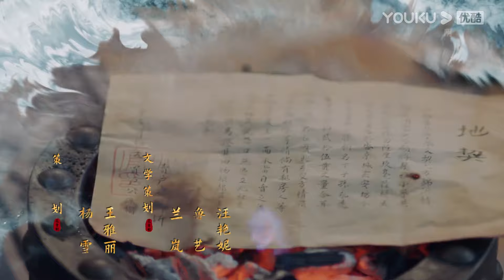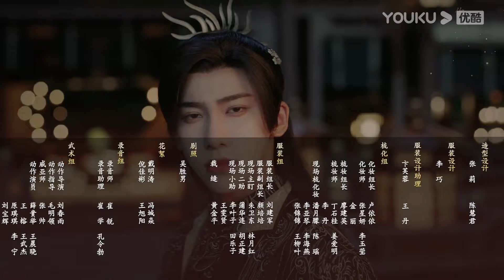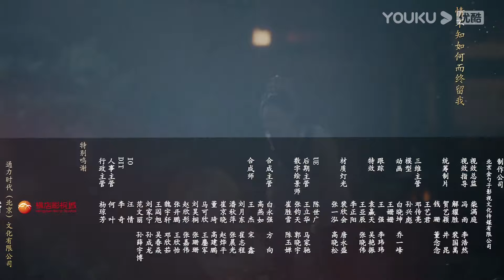ENGSUB【FULL】花青歌 Different Princess EP15 | 宋伊人穿越变炮灰女配🪂情从何起💓如梦一场🌠 | 宋伊人/孙祖君/丁泽仁 | 优酷宠爱频道 YOUKU ROMANCE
★以下地区观看正片请移步优酷国际版APP：印度尼西亚、中国台湾、新加坡、泰国、中国澳门、菲律宾、越南、中国香港、马来西亚。欢迎下载优酷国际版APP，不管您所处何地都能享受《花青歌》全集多语种字幕噢，加入优酷国际版APP会员，更能抢先观看更多会员集数！

🤍主演：宋伊人/孙祖君/丁泽仁/朱容君/张悦楠/林鹿
🤍集数：36集

00:00 The International Website youku.tv is now available!
02:00 Download YOUKU International APP to get early access to the full show